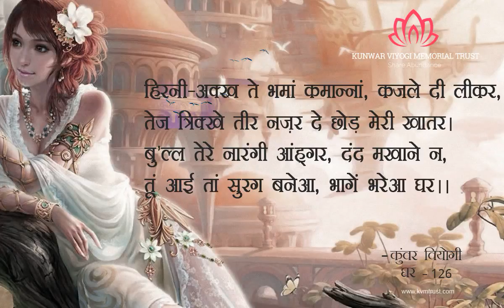Verse no 126 - "Beauty" | A Ghar Verse on Women by Kunwar Viyogi!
Title: Beauty
Category- Women
Ghar Verse-126
हिरनी-अक्ख ते भमां कमान्नां, कजले दी लीकर,
तेज त्रिक्खे तीर नज़र दे छोड़ मेरी खातर।
बु’ल्ल तेरे नारंगी आंह्गर, दंद मखाने न,
तूं आई तां सुरग बनेआ, भागें भरेआ घर

Ghar Verse-Translation
आँख हिरनिया भवें कमानी काजल है नश्तर,
तेज़ कटीले तीर नज़र के छोड़ मेरी खातिर |
होंठ तुम्हारे नारंगी से दांत मखाने से ,
तू आई तो स्वर्ग बना है भाग-भरा है यह घर ||